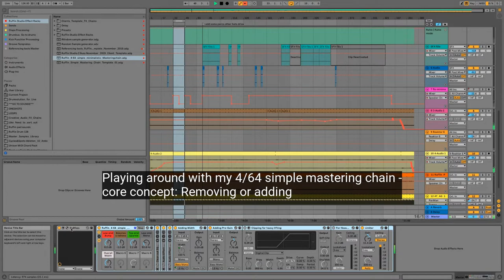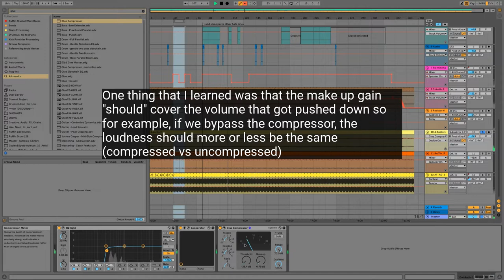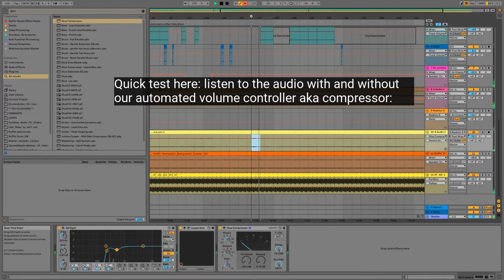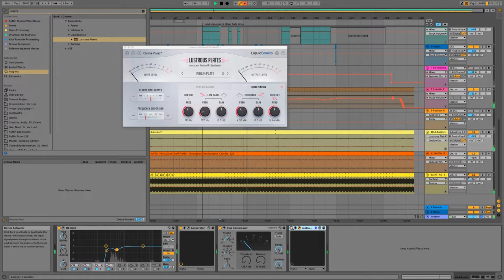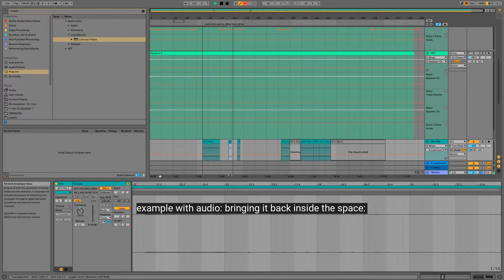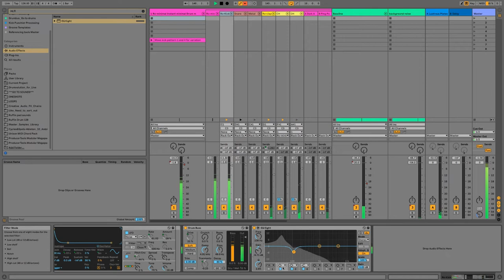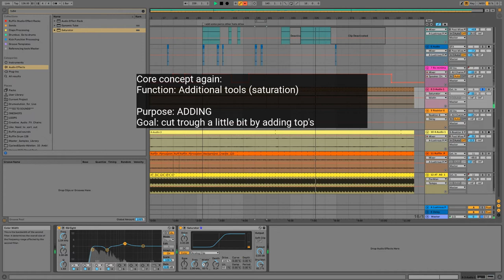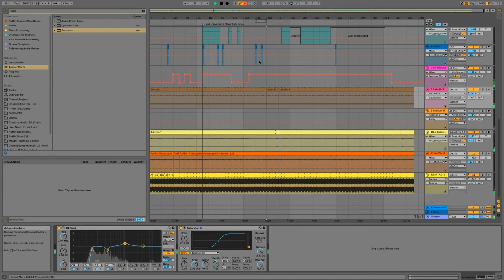Rominimal: Learn the fundamentals first: Fundamentals of mixing applied to a darker rominimal track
Time stamps:

00:00 - How I came up with this video
01:03 - Personal story about learning the fundamentals
02:23 - dividing the effects into two categories
03:16 - EQ explained for your rominimal tracks & mixes
04:08 - Compressor explained for your rominimal tracks & mixes
06:31 - Reverb explained for your rominimal tracks & mixes
08:18 - 4 Fundamentals summarized
08:42 - applying fundamentals on the masterbus for your rominimal tracks inside ableton live
10:16 - fundamental concept: Automated volume control
11:49 - fundamental concept: adding and removing
13:07 - fundamental concept: Closer or further back - creating space
16:22 - fundamental concept: adding or removing - removing for more transparency for your rominimal track
17:55 - fundamental concept: adding or removing - creating space for kick & bass
19:03 - fundamental concept: additional effects: adding for cutting trough in the mix
20:51 - Summarized the whole video with some additional fundamental thoughts for you to start with